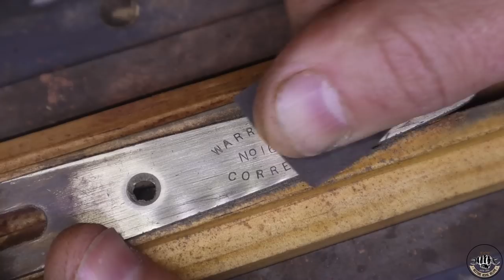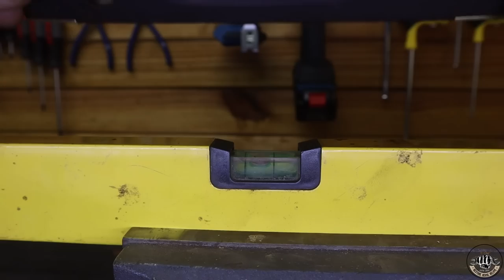Post WWII Rabone Rosewood and Brass Spirit Level Restoration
A classic 8" J. Rabone and Sons Wood and Brass spirit level, dating from the 1950s. These were usually rosewood or teak.

This is boat-shaped, with the ends tapering to narrow points. There are two spirit levels, one on top for horizontal surfaces, with windows on top and to the side, and one on the side for vertical surfaces. Both seem to be reading true.

The top is marked 'J. Rabone & Sons Birmingham Made in England' and 'Warranted Correct No.1625.